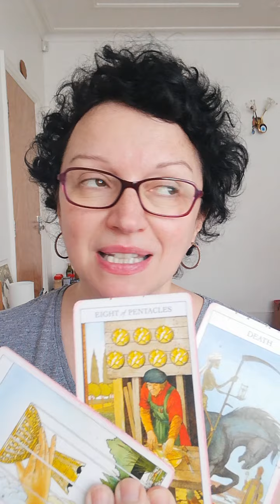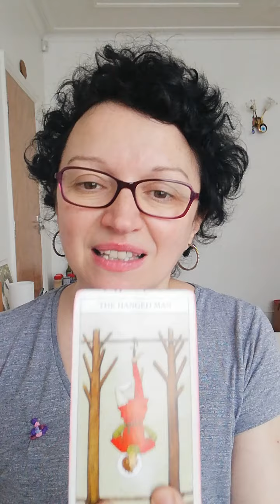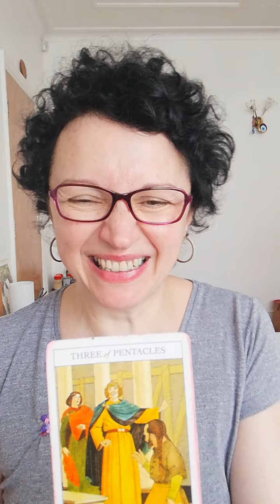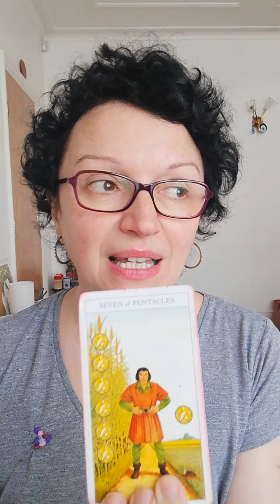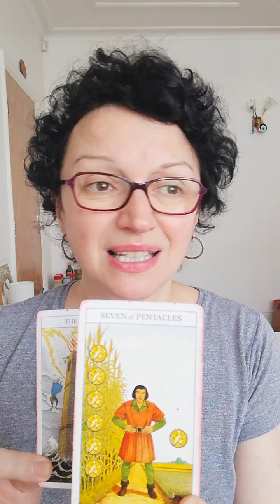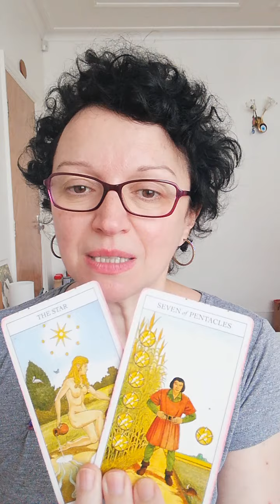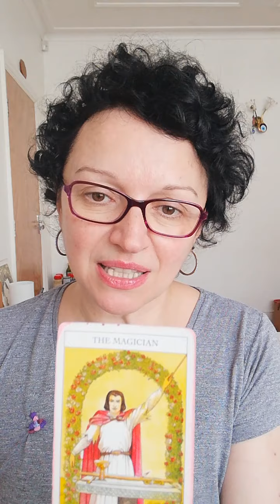Pick a card: what would they like you to do?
Today is all about what they would like you to do.
Pile 1: 0:28      Pile 2: 3:25